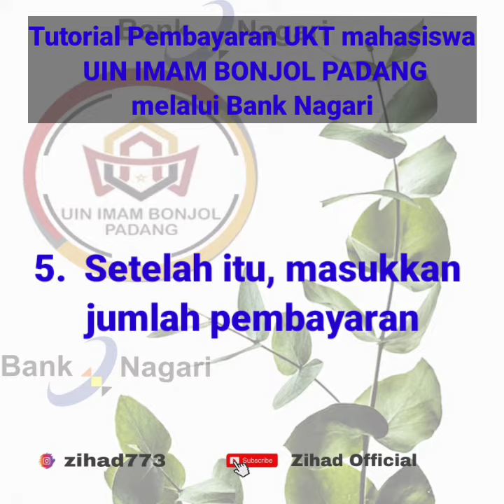cara membayar UKT mahasiswa UIN imam Bonjol Padang melalui mobile banking Bank nagari